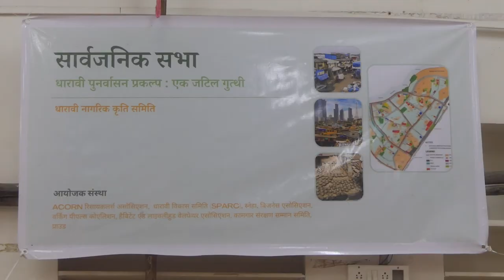Dharavi Redevelopment Project | Vinod Shetty, Acorn Recyclers' Association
On May 11, 2023, Dharavi residents, concerned citizens and organizations from Mumbai came together to form the Dharavi Nagrik Kruti Samiti (DNKS), which seeks to address questions related to the Dharavi Redevelopment Project.

Vinod Shetty of the Acorn Recyclers' Association spoke of the idea underpinning the formation of the DNKS. Other organisations in the collective include Dharavi Vikas Samiti (SPARC), Dharavi Business Association, Working People’s Coalition, Habitat and Livelihood Welfare Association, Kamgar Sanrakshan Samman Samiti and PROUD.

camera & edit
Subuhi Jiwani

additional camera
Sairaj Methari